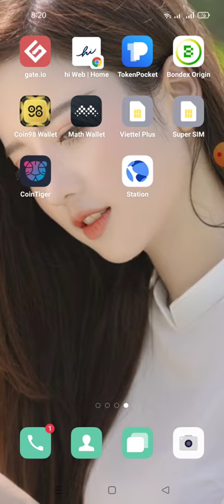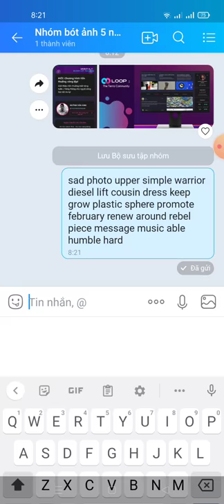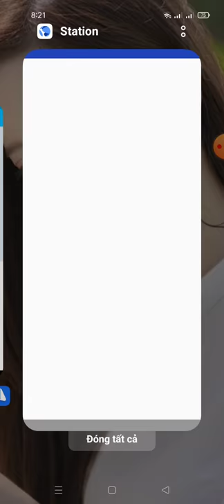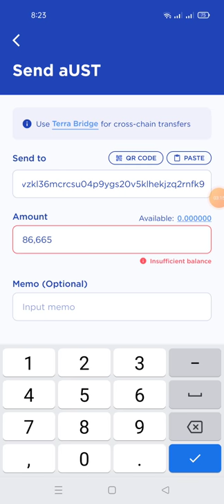hướng dẫn tạo ví terra station để làm adrop